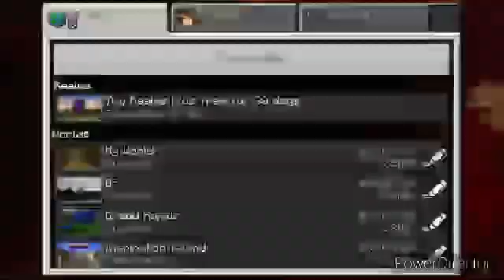I found a lot of Emeralds In Minecraft Survival Episode 4 v3!!!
We found 7 emeralds while mining, that’s pretty rare!

My Pal AustinZebra.

Thanks 🙏🏻